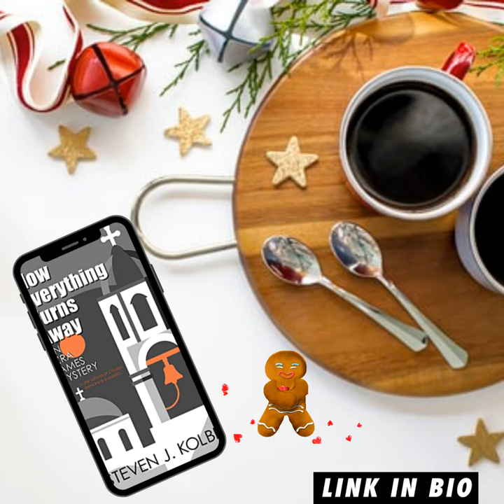ASMR Review: How Everything Turns Away by Steven J. Kolbe